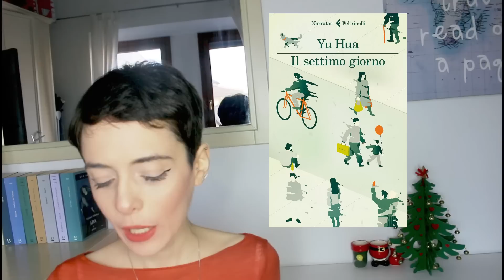Libri letti nel 2020- RECAP